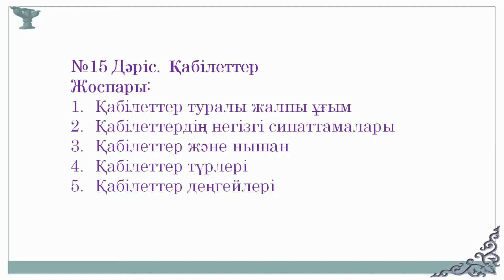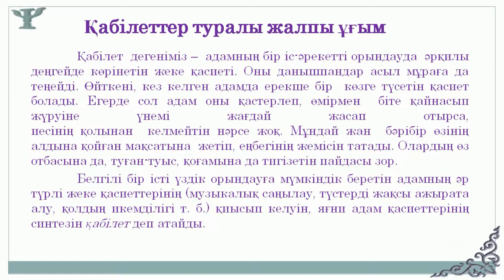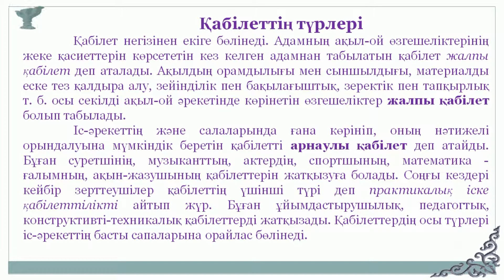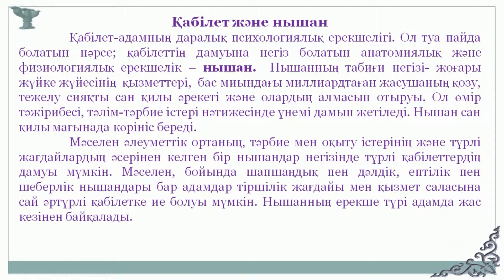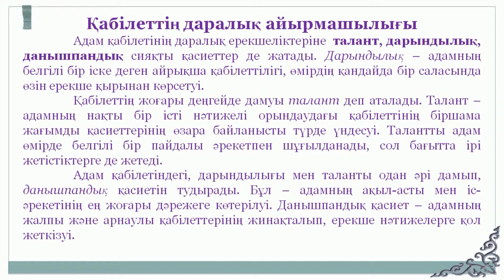Молдаханова М М 15 дәріс Қабілет